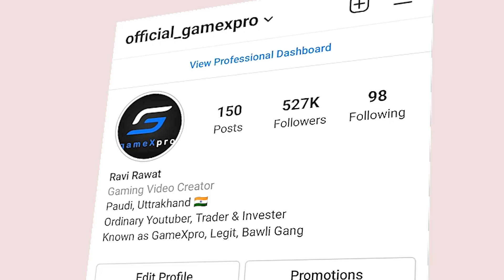🔥Why Hotdrop Trend Change After PUBG Mobile BAN